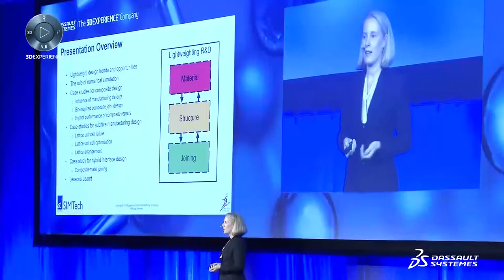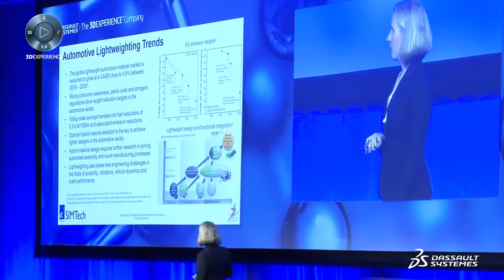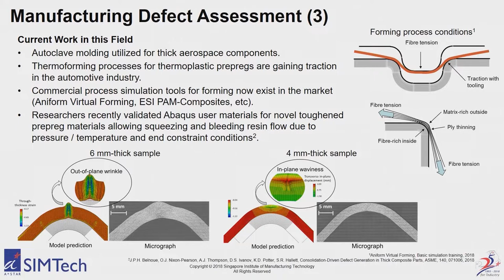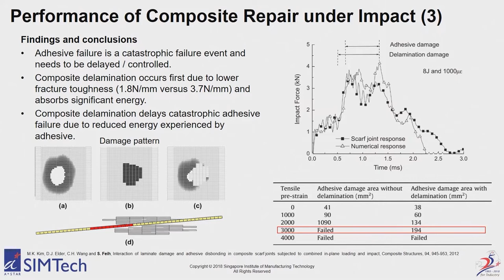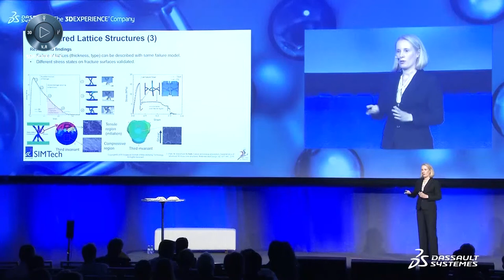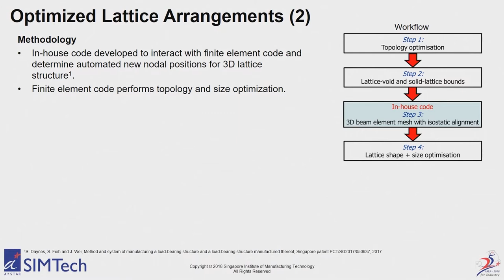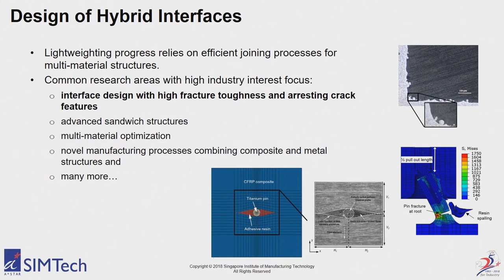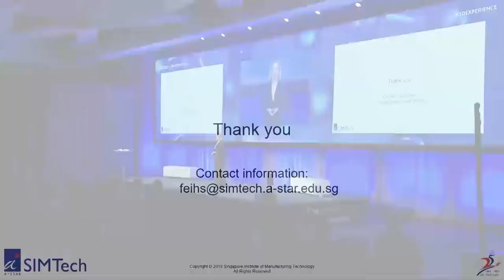Bridging the Gap between Numerical Simulation and Experimental Analysis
Weight reduction, whilst maintaining the performance of structures, is a fundamental driver in the automotive, aerospace and energy sectors. Manufacturers are continuing to seek improvement in structural efficiency and reduction in component cost via integrated assembly whilst striving to meet stringent emissions targets and reducing material wastage. Drawing from my research in the field of lightweight design, my presentation will focus on case studies utilizing Abaqus to predict performance and failure of lightweight structures, particularly for fiber reinforced composites, metallic alloys and hybrid connections between dissimilar materials. For each case study I will share the journey of achieving synergistic numerical and experimental analysis outcomes in order to drive, and successfully validate, innovative design solutions.

Want to learn more about Dassault Systèmes’ simulation solutions for additive manufacturing?